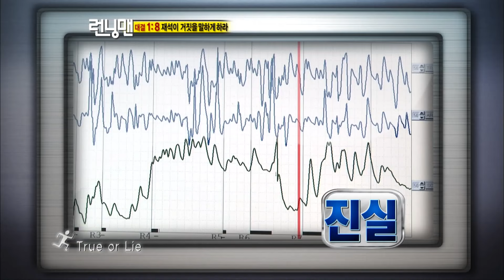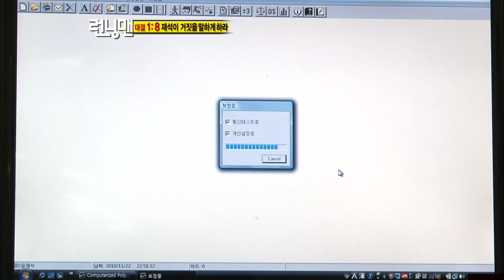[RUNNINGMAN THE LEGEND]JAESUK! TRUTH GAME!(ENG SUB)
One pick!👍